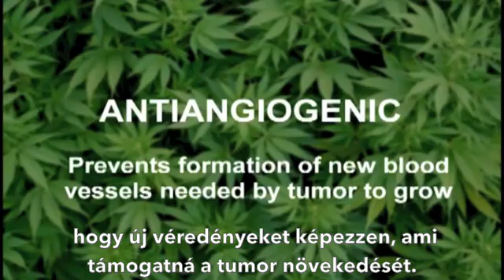A kannabisz rákellenes mechanizmusai - (magyar felirat)